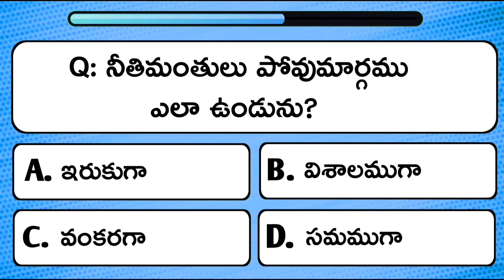Can You Score 10/10? | telugu bible quiz | intresting bible questions and answers